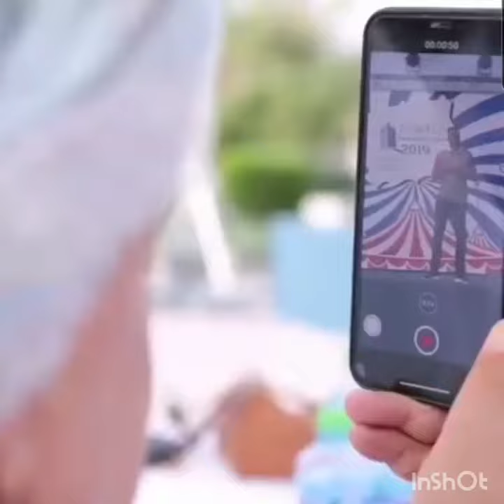MOST BUEATIFUL EVENT:TOWELL EMPLOYEES EVENT 2019 IN KUWAIT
TOWELL HOLDING is best company to work with in kuwait . the owners are so friendly and they understand the people well.its a great pleasure working with this great people with great mind.